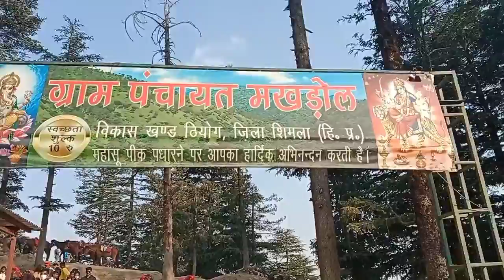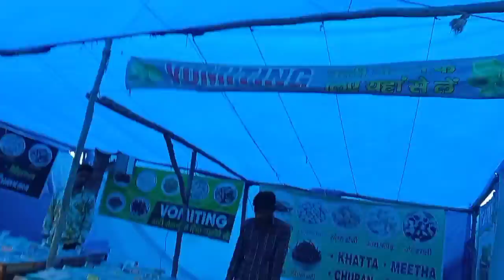shimla tour 2022.wirh family . जानिए , शिमला में क्या अच्छा नहीं लगा?